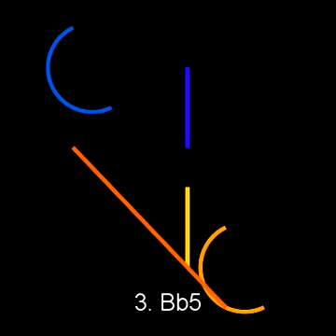Music of Chess jmonteirchess X Ignis 0-1 2009.08.08 ICS rate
[Event "ICS rated standard match"]
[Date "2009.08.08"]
[Round "-"]
[White "jmonteirchess"]
[Black "Ignis"]
[Result "0-1"]
[WhiteElo "1696"]
[BlackElo "1595"]
[TimeControl "420+12"]

1. e4 e5 2. Nf3 Nc6 3. Bb5 a6 4. Ba4 b5 5. Bb3 Nf6 6. Nc3 Bc5 7. Nd5 Ng4 8.
O-O Nd4 9. Nxd4 Nxf2 10. Qf3 Bxd4 11. Rxf2 Bxf2+ 12. Qxf2 O-O 13. d4 d6 14.
Be3 h6 15. Rf1 Be6 16. c4 bxc4 17. Bxc4 a5 18. Qg3 Kh7 19. dxe5 Rb8 20. Nf4
Bxc4 21. Nh5 Rg8 22. Bxh6 gxh6 23. Nf6+ Kh8 24. Qh4 Rg6 25. Rf3 dxe5 26.
Rg3
{jmonteirchess resigns} 0-1